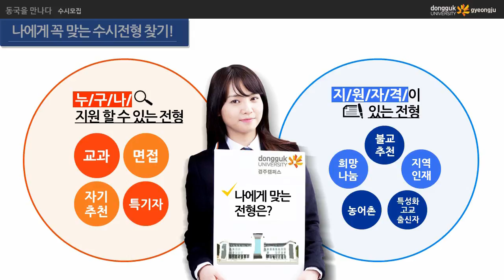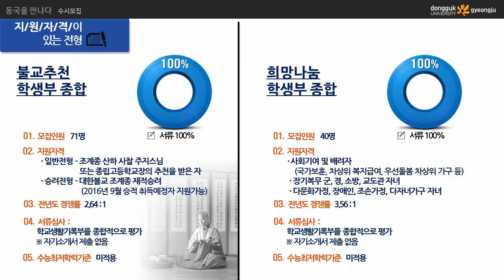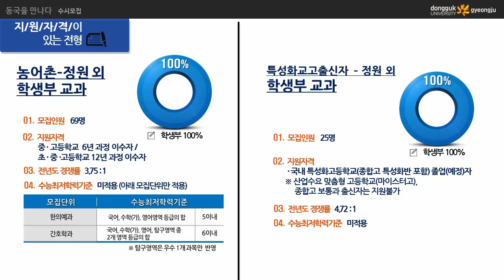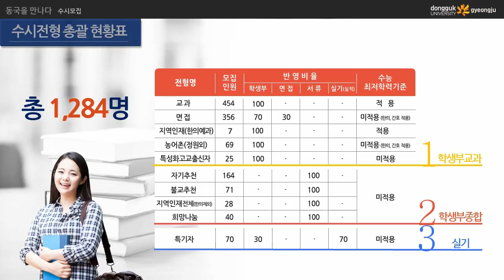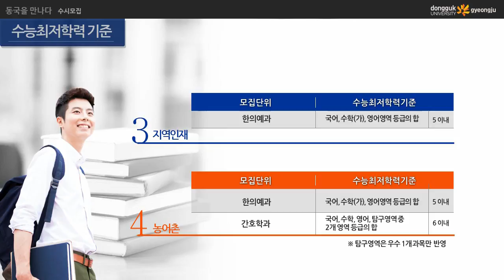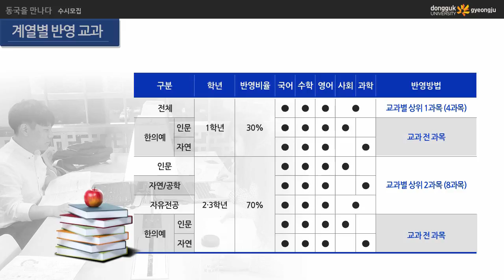[하이틴TV] 동국대학교 경주캠퍼스_동영상입시설명회_수시전형안내